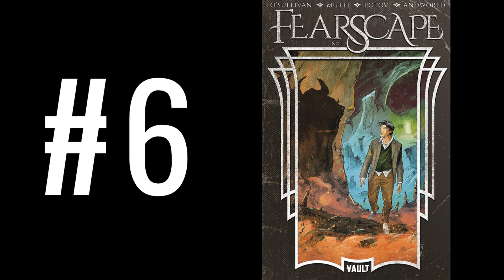Top Ten Comic Books of 2018 - Robbie Rants #252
Rockin' Robbie Billups reveals his Top 10 Comics of 2018! What are your favorites?